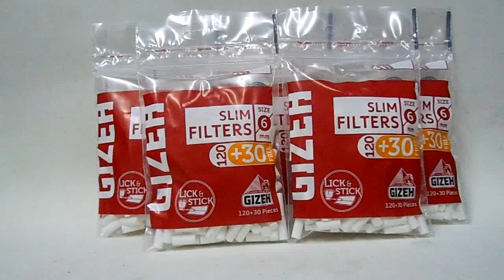Filtros Gizeh Slim 6mm X 120